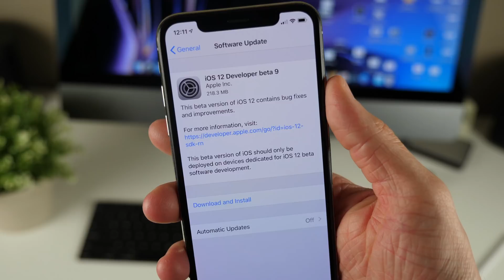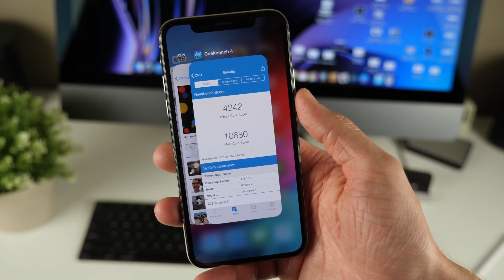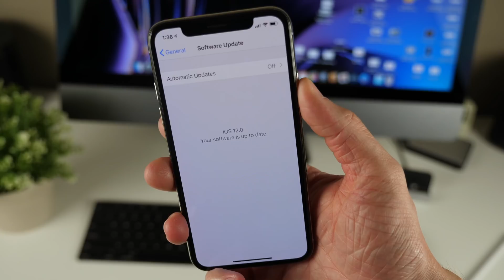iOS 12 Beta 9 & Public Beta 7 Features & Changes!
iOS 12 beta 9 brings back haptic feedback when no apps are in the app switcher on iPhone 6s and improves Geekbench scores again.